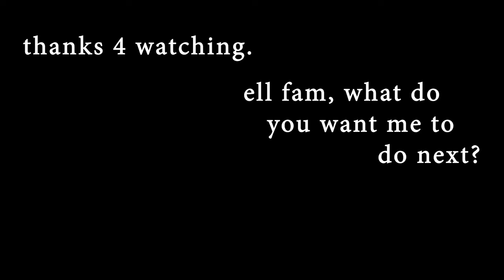THE DAY I MET SWEET POTATO 🐀 also i thought maybe he was fake? but turns out HE ISNT & is my pet! ❤️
Hang out with me while I play pranks on my mom. For you. Even though you didn't ask me to.

...You're welcome!

*Some bad language BUT it's bleeped, don't worry* (sorry we're from Jersey)

Also if you are wondering about the Tablet Contest (from my most recent video on my main channel) the winners will be announced sometime before the end of the year, keep the look out on this channel for a video I post titled, "THE WINNER IS... Gaomon Tablet Contest"

*If you’re new here, welcome to the famELLy! 👋🏼

▶ THUMBS UP 👍🏼 THIS VIDEO, (IF U LIKE TO SCARE MOMS)

*I alwaysss answer early comments!!!

kBye!!! ✏️
ell

P.S. if you're still reading this, comment saying hi to my sister!